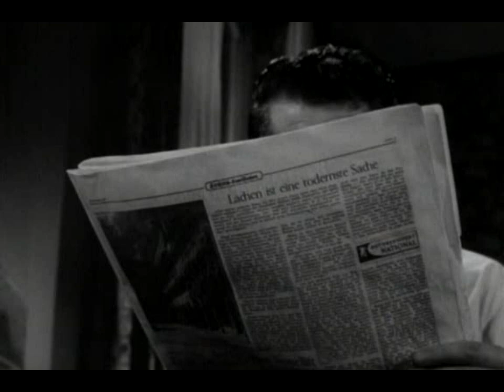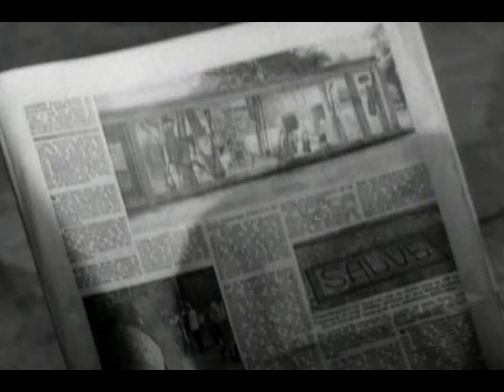El Niño y el Muro 4